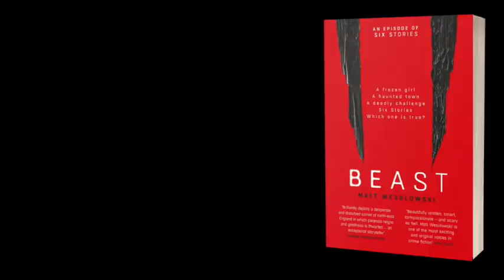Trailer for Beast - Matt Wesolowski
A short trailer for Matt Wesolowski's Beast - OUT NOW.

Elusive online journalist Scott King examines the chilling case of a young vlogger found frozen to death in the legendary local 'vampire tower', in another explosive episode of Six Stories

A frozen girl
A haunted town
A deadly challenge
Six Stories
Which one is true?

In the wake of the 'Beast from the East' cold snap that ravaged the UK in 2018, a grisly discovery was made in a ruin on the Northumbrian coast. Twenty-four-year-old Vlogger, Elizabeth Barton, had been barricaded inside what locals refer to as 'The Vampire Tower', where she was later found frozen to death.

Three young men, part of an alleged 'cult', were convicted of this terrible crime, which they described as a 'prank gone wrong'. However, in the small town of Ergarth, questions have been raised about the nature of Elizabeth Barton's death and whether the three convicted youths were even responsible.

Elusive online journalist Scott King speaks to six witnesses people who knew both the victim and the three killers to peer beneath the surface of the case. He uncovers whispers of a shocking online craze that held the young of Ergarth in its thrall and drove them to escalate a series of pranks in the name of internet fame. He hears of an abattoir on the edge of town, which held more than simple slaughter behind its walls, the tragic and chilling legend of the Ergarth Vampire

Both a compulsive, taut and terrifying thriller, and a bleak and distressing look at modern society's desperation for attention, Beast will unveil a darkness from which you may never return